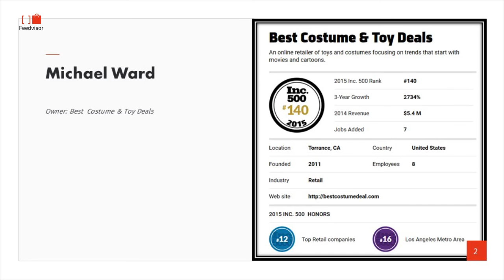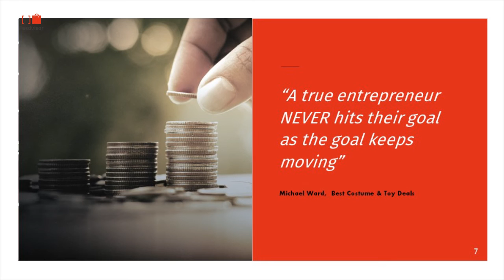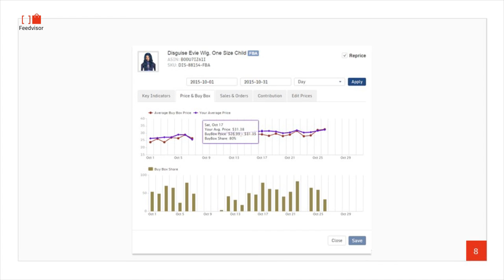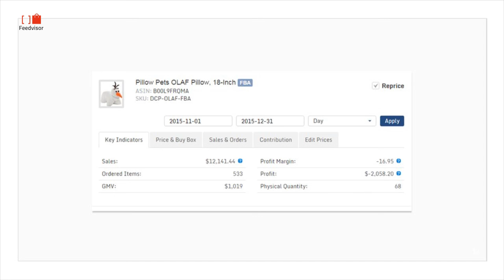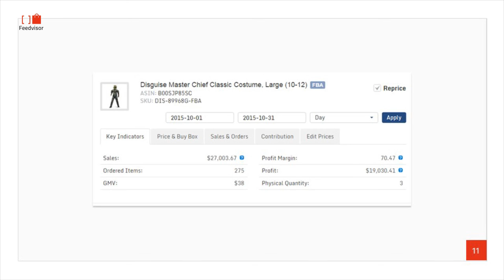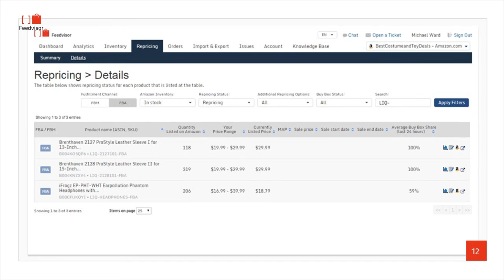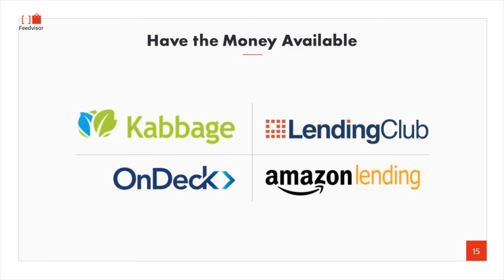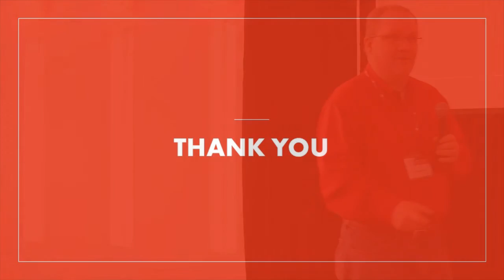How I Grew My Amazon Business From $1M to $10M | Feedvisor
Award-winning Amazon seller Michael Ward shares his secrets of building a $10 million Amazon business at Feedvisor's Amazon Professional Seller Summit in Miami.

At Feedvisor, we maximize demand, profitability, and overall Amazon business growth by staying at the forefront of retail innovation.

Grow your Amazon business and get a free demo of Feedvisor's Amazon optimization and intelligence platform